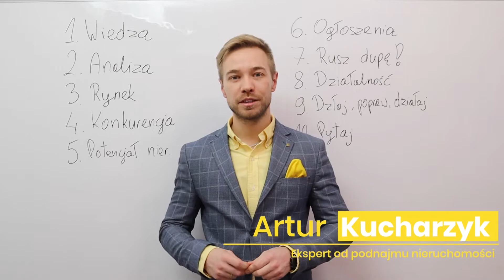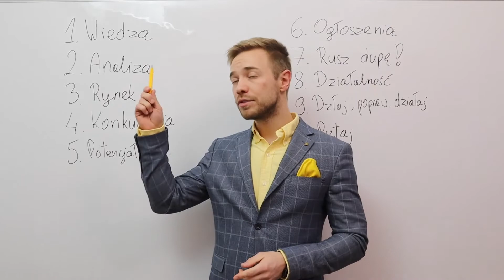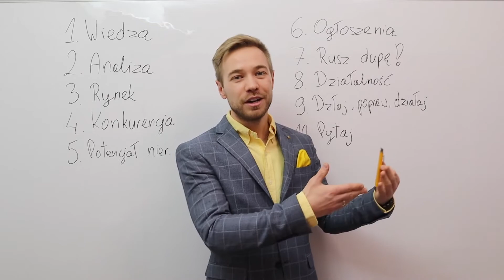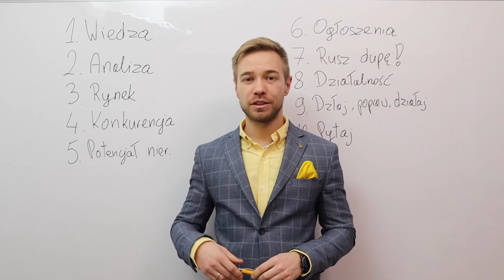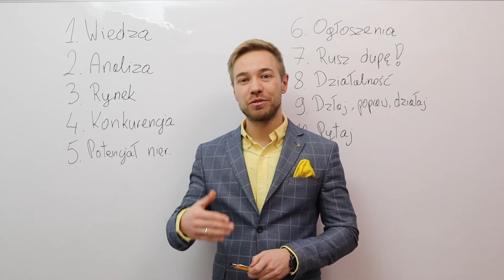Jak zacząć podnajem nieruchomości? Zarządzanie najmem nieruchomości | Artur Kucharzyk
W tym odcinku powiem Ci jak krok po kroku realizować podnajem. Przejdźmy do konkretów!

📃 Agenda
0:00 - 0:36 Wstęp
0:37 - 1:42  Wiedza
1:43 - 3:31  Analiza
3:32 - 4:12  Rynek
4:13 - 5:59  Konkurencja
6:00 - 7:06  Potencjał nieruchomości
7:07 - 8:59  Ogłoszenia
9:00 - 8:59  Rusz swoje 4 litery!
9:32 - 11:34  Działalność
11:35 - 12:37  Działaj, popraw, działaj
12:38 - 14:18  Pytaj
14:19 - 15:24  Podsumowanie

Coś pominąłem? ;)

Zamów książkę „Podnajem od A do Z: poradnik nie tylko dla podnajemców”